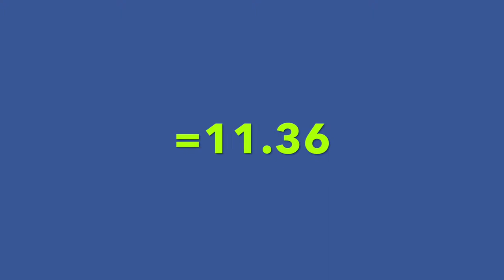11.56 Official Pyraminx Average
Comp: Howdy Partner 2018